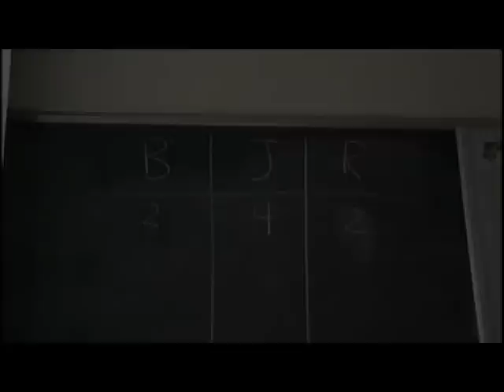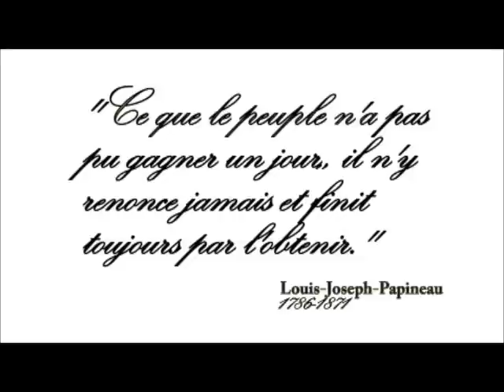Vidéo des finissants LJP - WDOP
Voici le vidéo des finissants de l'école Louis-Joseph Papineau éxécuter par la W'DRAG'OON PRODUCTION